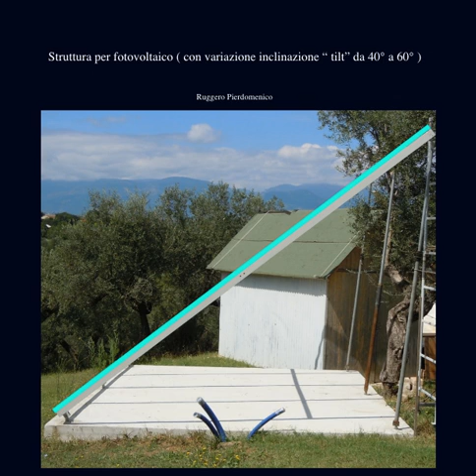Struttura per fotovoltaico Ruggero Pierdomenico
Struttura per fotovoltaico ( con variazione inclinazione “ tilt” da 40° a 60° ).